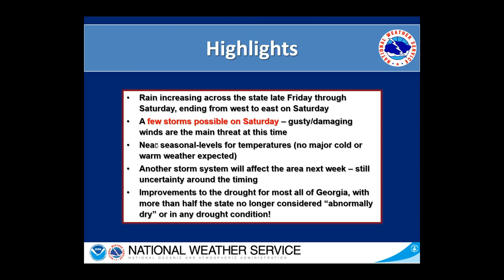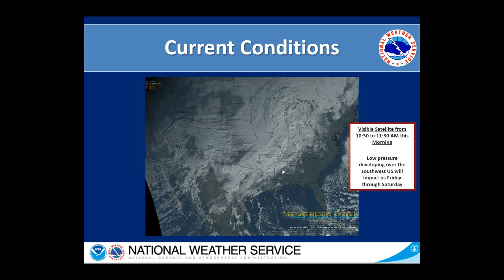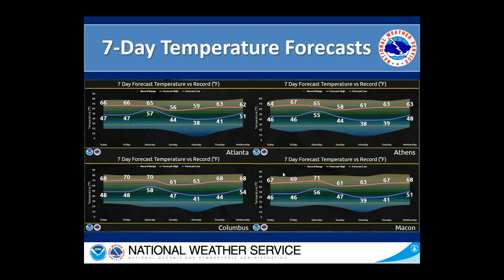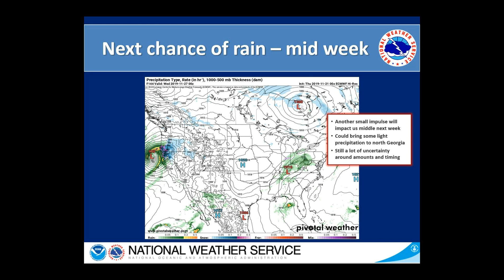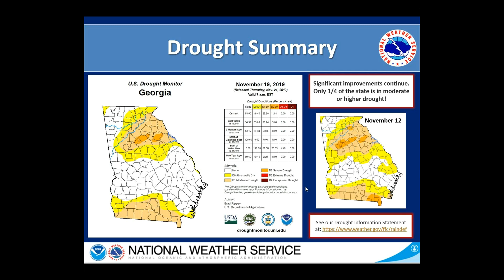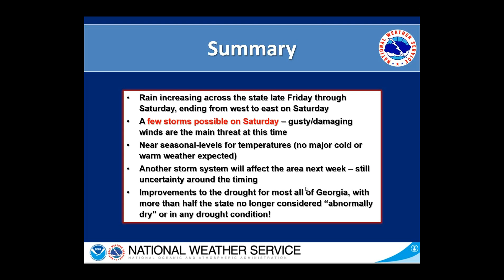Weekly Weather Briefing - November 21st, 2019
This is the weekly weather briefing for north and central Georgia for November 21st, 2019.